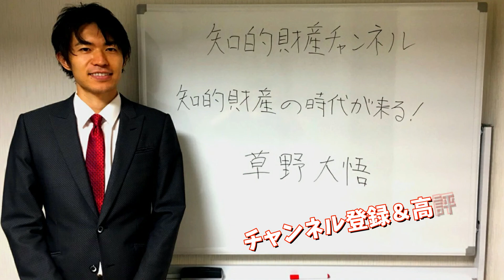アイデア・技術・商品などを真似されるパターンと対策！ あなたの知的財産を守りましょう！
アイデア・技術・商品などを真似される主なパターンと対策について説明しました！

②【17分解説】アイデアのつくり方｜ジェームス・W・ヤング　一生大切にしたいアイデア本

▼私の動画のオススメ▼
①特許出願中のまつ毛パーマ&マツエクの施術に密着！まつ毛家kurun！(特許編)
②商標登録されている「断捨離」を使ったらダメなのか！？Minimalist Takeruさんの動画削除の件に言及(商標編)